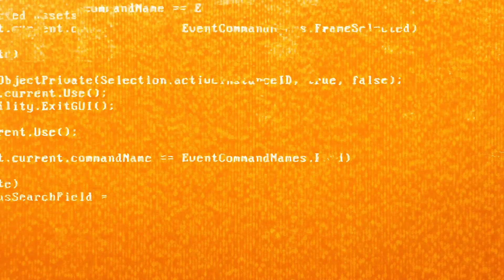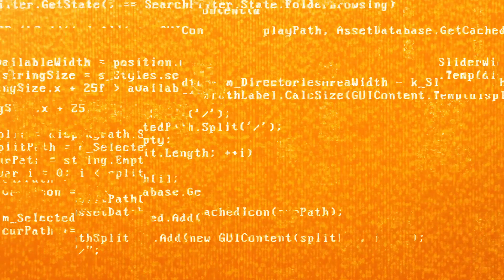Tripmastaz - Someone (INFUSE042)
Streaming & Stores: lnk.to/INFUSE042

Tripmastaz touches down on Infuse as he delivers the four-track ‘Whut Klubb Phuture Holdz’ this May.

Having released a wealth of quality cuts across the house and minimal spectrum for over a decade, Russian-born DJ and producer Tripmastaz has grown to become a go-to producer for many, serving up his dynamic blend of house sonics accented by hip-hop influences via notable imprints such as Ovum, Yoyaku and Bass Culture. Following collaborations alongside the likes of DJ Sneak, Guti, and Satoshi Tomiie, and sets at European hotspots including Heideglühen, Watergate and Rex Club, the Plant 74 Records boss now makes his Infuse debut as he delivers four fresh productions in the form of his latest EP, ‘Whut Klubb Phuture Holdz?’.

EP opener ‘Klubb Lonely’ welcomes a low-slung effort guided by slinking hats, rumbling sub-bass and resonant synth leads, whilst ‘Da Phuture’ combines skipping percussion, sweeping atmospherics and tripped out vocal hooks.

Next, the lively ‘Original Rudebwoy’ sees sharp hi-hats meet two-step drum arrangements atop of menacing garage tinged low-ends, before closing proceedings with ‘Someone’ – a paired-back, groove heavy production led by infectious vocals and airy chords throughout.